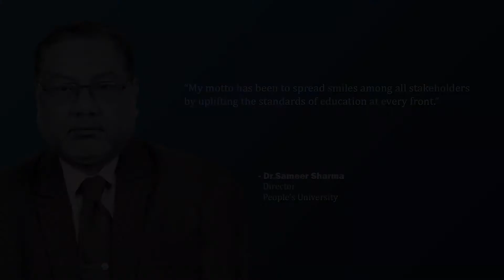Dr. Sameer Sharma, Director, People's University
"My motto has been to spread smiles among all stakeholders by uplifting the standards of education at every front," said Dr. Sameer Sharma